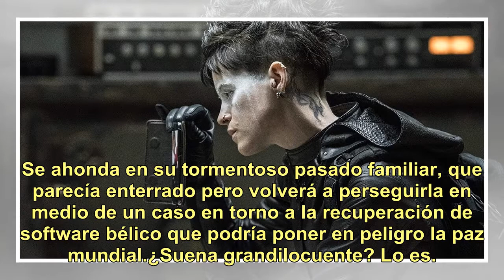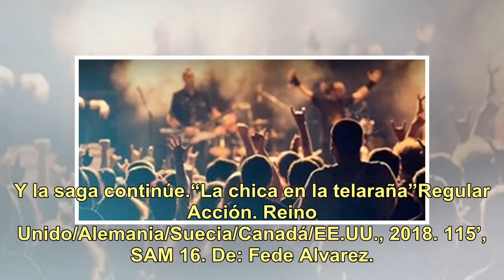Crítica de "La chica en la telaraña": Lisbeth se volvió Batman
Stieg Larsson murió en 2004 y sólo dejó terminados tres de los diez libros que planeaba para la saga Millennium. Pero el show debe continuar: otro escritor y periodista, David Lagercrantz, fue contratado para mantener la fábrica de best sellers abierta. El es el autor de dos nuevas novelas de este p...